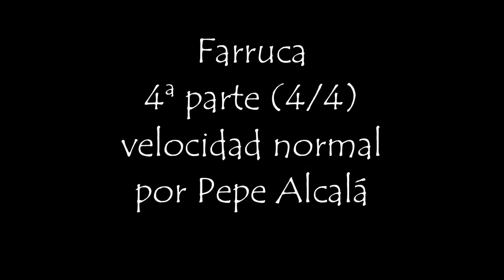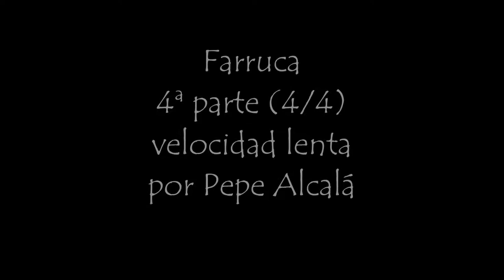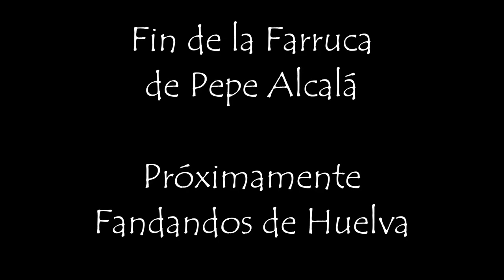APRENDE MIS TEMAS: Mi Farruca - normal y lenta - (4/4) - Pepe Alcalá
Farruca velocidad normal y lenta (4 de 4) - Pepe Alcalá